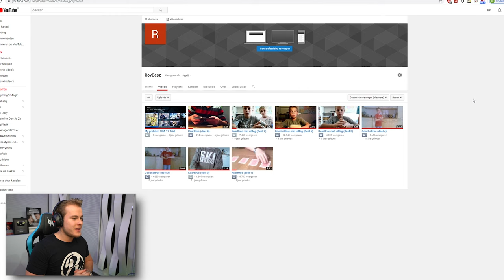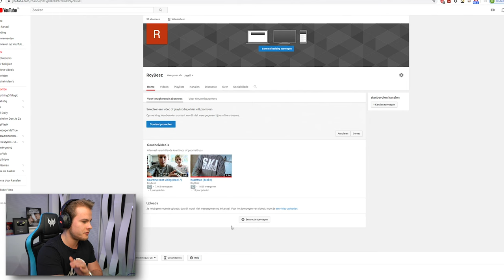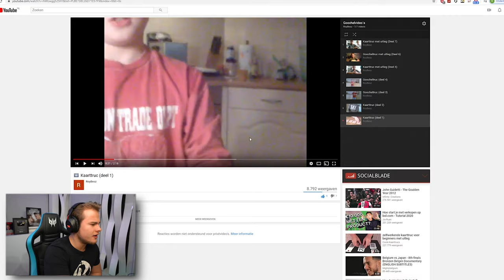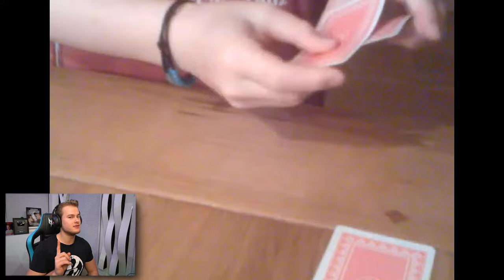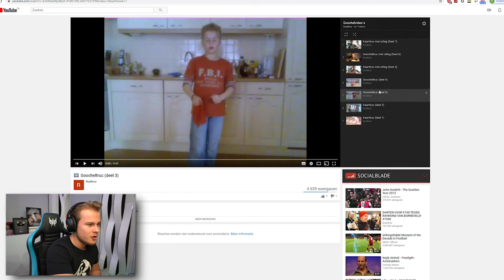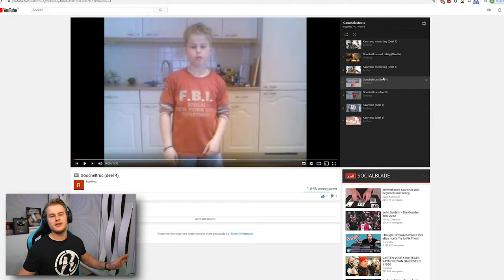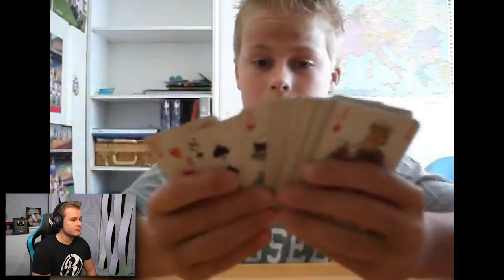REAGEREN OP MIJN EERSTE VIDEO OOIT!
Ik was ooit goochelaar.. Hierbij mijn eerste YouTube video OOIT gemaakt haha!

IGN Info:
Epic Games: RoyalistiqNL
Fortnite (PS4): RoyalistiqPS
Fortnite (Xbox One): Royalistiq
XBL GT: Royalistiq
Socialclub (GTA 5 op PC): RoyalistiqNL
Uplay: RoyalistiqNL
Minecraft Online: Royalistiq
PSN: RoyalistiqPS